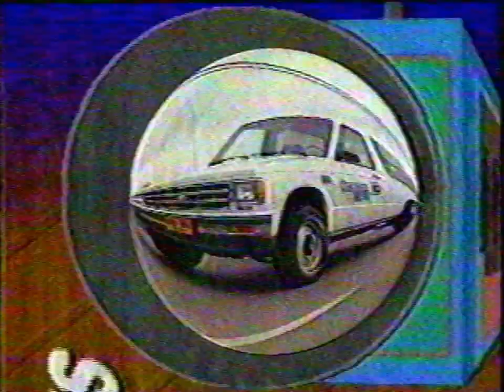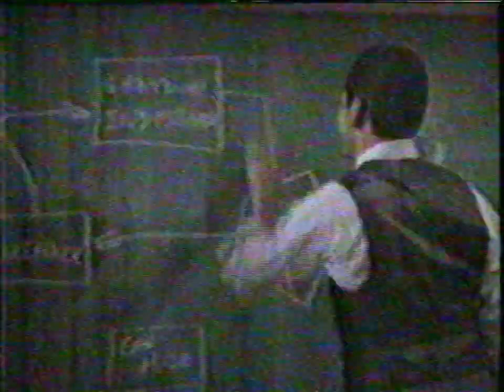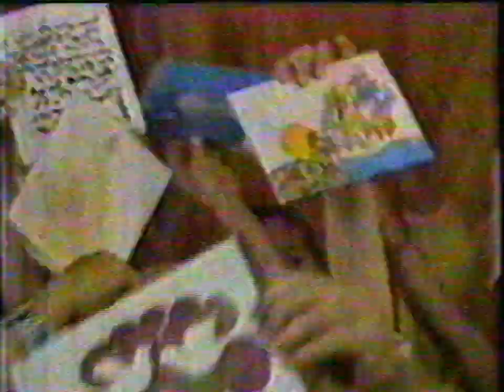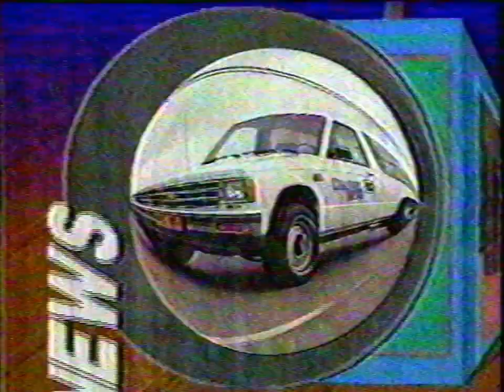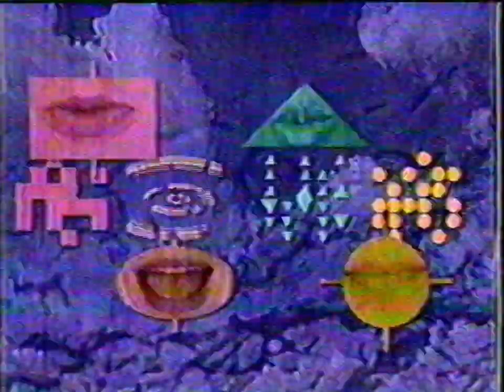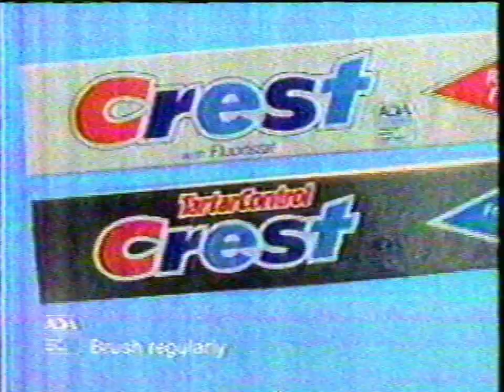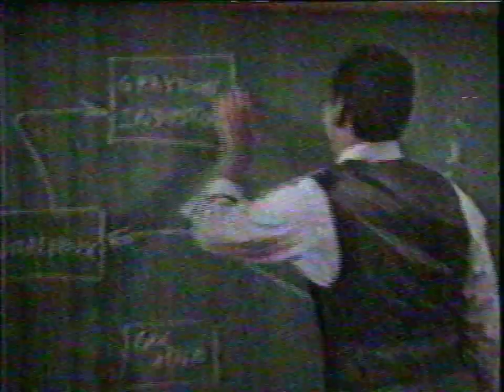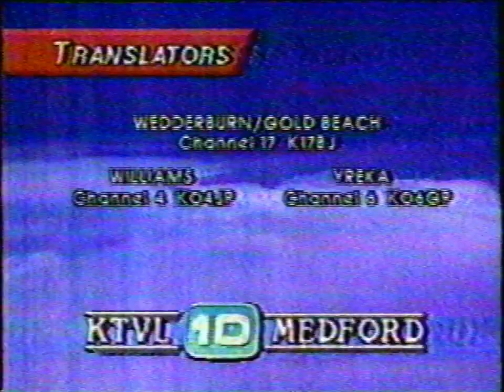KTVL October 22nd, 1989 Bristle Face commercials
Brand: SKC T-120 SG
0 00 Goodwill
0 29 Channel 10 News promo
1 00 The New Leave It to Beaver promo
1 31 Stay in School PSA
2 02 The Sunday Afternoon Movie bumper
2 10 DR Trimmer/Mower
3 11 AFS
3 41 The Computer Wore Tennis Shoes promo
3 50 The Sunday Afternoon Movie bumper (different)
4 00 Lakeside Motors
4 29 Night Court promo
4 59 Snoops promo
5 19 Oregon Food Bank
5 49 (same as 2 02)
5 56 Wiseguy promo
6 27 Channel 10 News promo (different)
6 58 Unicef
7 28 Getaway promo
7 35 The Sunday Afternoon Movie bumper (different)
7 44 (same as 2 02)
7 55 The Computer Wore Tennis Shoes promo (different)
8 26 Murphy Brown/The Famous Teddy Z/Designing Women/Newhart promo
8 57 DAV
9 56 The Sunday Afternoon Movie bumper (different)
10 08 Kelly's Carpet Cleaning
10 38 (same as 0 29)
11 09 (same as 1 00)
11 40 National Association of Elementary School Principals PSA
12 10 (same as 2 02)
12 18 Lakeside Motors (different)
12 48 (same as 2 10)
13 48 Girl Scouts
14 18 (same as 3 41)
14 25 (same as 3 50)
14 35 Pop-Secret
14 50 Betty Crocker
15 05 (same as 2 10)
16 06 KTVL Calendar
16 36 Murphy Brown promo
17 06 (same as 2 02)
17 15 Crest
17 46 (same as 7 55)
18 17 Stay in School PSA (different)
18 47 Leave It to Beaver promo
18 53 (same as 7 35)
19 04 Bristle Face end credits
19 33 Buena Vista Television logo
19 40 Ivory
20 10 Night Court promo (different)
20 40 (same as 4 59)
21 00 American Academy of Family Physicians PSA
21 30 The Sunday Afternoon Movie closing
21 59 The Cosby Show promo
22 29 Murder, She Wrote/Do You Know the Muffin Man promo
22 49 National Guard
23 50 KTVL translator ID (partial)